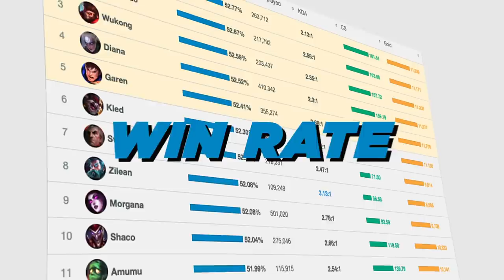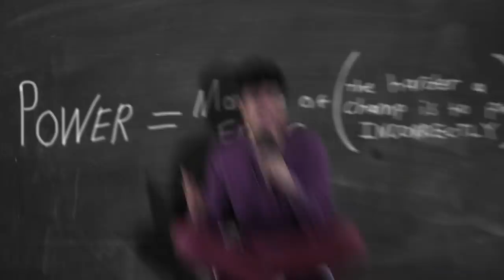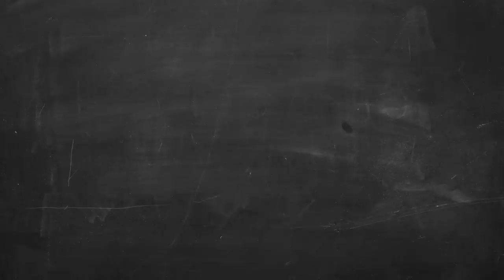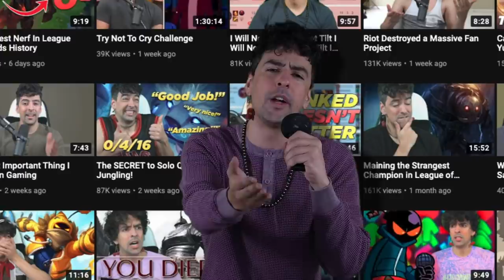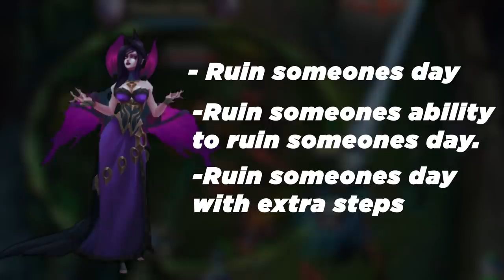Can We Talk About This? Morgana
Stay There.